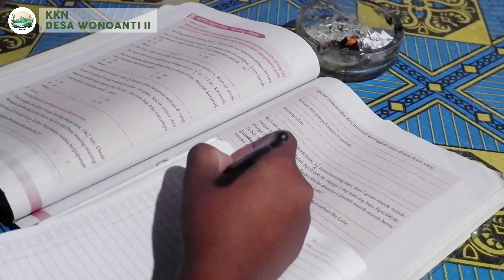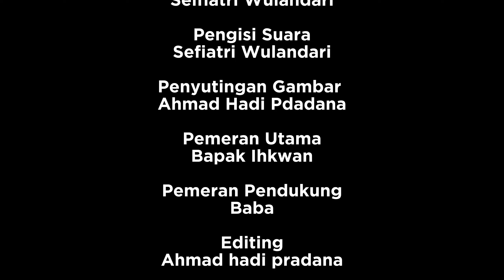keluargamaslahat | KKN WONOANTI 2 | RELASI MASLAHAT | UIN SATU TULUNGAGUNG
Hallo Everyou...
Perkenalkan kami dari kelompok KKN Wonoanti 2 akan menceritakan tentang salah satu keluarga  maslahat di Desa Wonoanti yaitu dari keluarga Bapak Ikhwan.
Dalam video ini kami mengambil tema "Relasi Maslahat"

Bapak ikhwan merupakan tokoh agama sekaligus pengajar TPQ Musholla Baitussalam Dusun Manggis Desa Wonoanti. Banyak aktivitas yang sering berlian lakukan, yang tentunya berhubungan dengan kegiatan sosial kemasyarakatan.

Selain itu dalam video ini akan dipaparkan bagaimanan keluarga kecil ini dalam menciptakan dan membangun keluarga yang maslahah dan tentunya dapat menjadi cerminan bagi keluarga-keluarga lain.